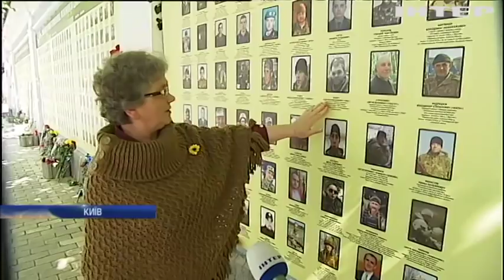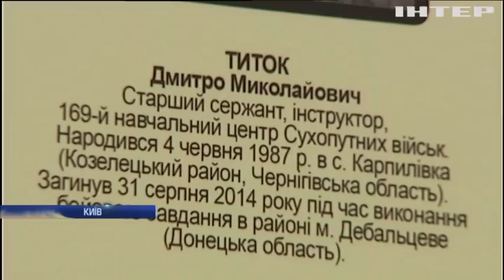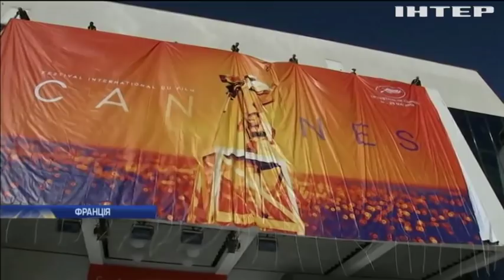Новости 7:00, выпуск за 13 мая 2019 года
Головні події на цю годину:
Спостерігачі ОБСЄ зафіксували російські танки на Донбасі;
Вибори у Литві: на дільницях рахують голоси;
У М'янмі літак здійснив аварійну посадку без переднього шасі;
Екоактивісти вийшли з протестами на вулиці Брюсселя;
У Каннах почалася підготовка до кінофестивалю